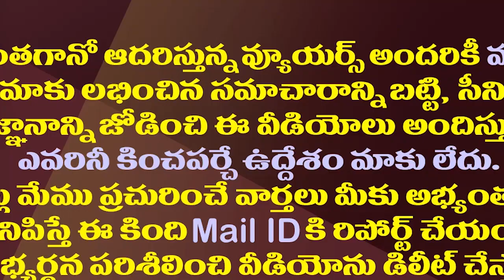గంధం చంద్రుడిని బదిలీ చేస్తే గగ్గోలు పెట్టారుగా..జగన్ ఆ పని ఎందుకు చేశారో||Jagan gandham chandrudu